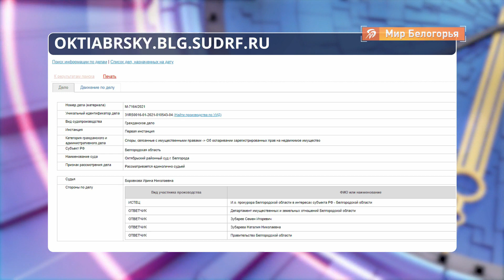Прокуратура требует у сына Наталии Зубаревой вернуть квартиру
Областная прокуратура направила иск в Октябрьский районный суд Белгорода, чтобы признать незаконной сделку о безвозмездной передаче жилья семье экс-замгубернатора Наталии Зубаревой.